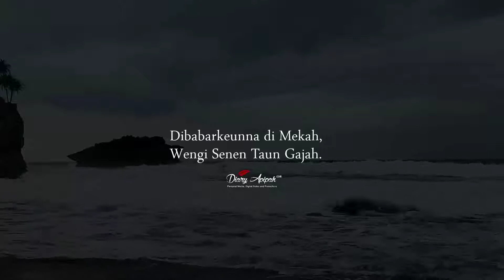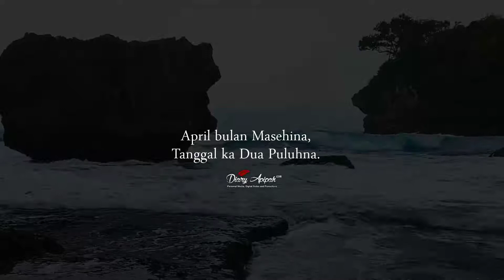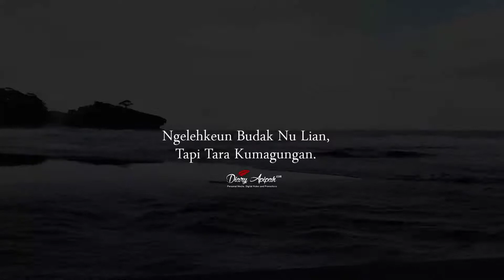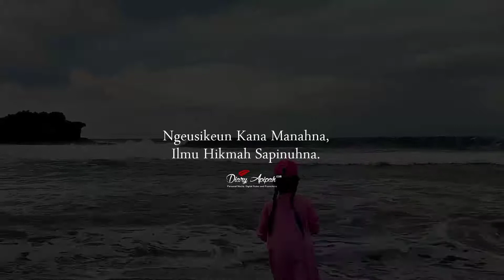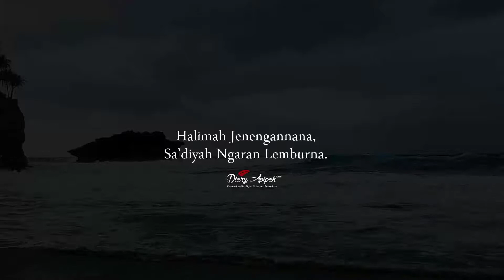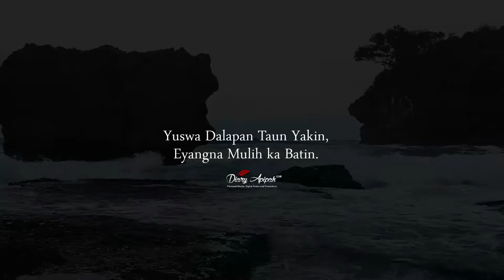Gusti Urang Sarerea Part 1 - Nadoman Sunda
Vokal Apipah tentang kelahiran kanjeng Nabi Muhammad Saw. Nadhoman Sunda Part 1. Ti kawit dilahirken dugi ka Wafat Eyangna.

Gusti urang sarerea, Kangjeng Nabi anu mulya
Muhammad Jenengannana, Arab Qurais nya Bangsana.
Ramana Gusti Abdullah, Ibuna Siti Aminah
Dibabarkeunna di Mekah, Wengi Senen Taun Gajah.
Robiul Awal bulanna, Tanggal ka dua belasna
April bulan Masehina, Tanggal ka dua puluhna.
Ari bilangan Taunna, Lima ratus cariosna
Tujuh puluh panambihna, Sareng sahiji punjulna.
Siti Aminah Misaur, Waktos babarna kacatur
Ningal cahya meni ngempur, Di Bumina hurung mancur.
Babar taya kokotoran, Orok lir kenging nyepitan
Soca tos kenging nyipatan, Sarta harum seuseungitan.
Medal Nabi ahir jaman, Pirang-pirang kaanehan
Sesembahan bangsa setan, Kabeh pada karuksakan.
Nabi yuswa lima bulan, Geus tiasa angkat-angkatan
Yuswana salapan bulan, Geus capetang sasauran.
Yuswana sapuluh bulan, Tiasa ameng papanahan
Ngelehkeun budak nu lian, Tapi tara kumagungan.
Parangina Kangjeng Nabi, Jatnika pinuh ku puji
Pinter tur gede kawani, Sabar nyaah ka sasama.
Keur opat taun yuswana, Dibersihan manahna
Nabi dibelah dadana, Malaikat nu meulahna.
Jibril kadua rencangna, Mikail jenengannana
Ngeusikeun kana manahna, Ilmu hikmah sapinuhna.
Tuluy dada Kangjeng Nabi, Gancang dirapetkeun deui
Sarta teu ngaros nyeri, Dihap ku Khotamin Nabi.
Harita Nabi ayana, Di lembur Ibu inangna
Halimah jenengannana, Sa’diyah ngaran lemburna.
Rama Nabi kacaturkeun, Pupusna kacarioskeun
Basa Nabi dibobotkeun, Dua sasih kaunggelkeun.
Keur lima taun yuswana, Ditinggal pupus Ibuna
Tuluy dirawat Eyangna, Abdul Mutolib asmana.
Kersana Robbul ‘alamin, Kangjeng Nabi nu prihatin
Yuswa dalapan taun yakin, Eyangna mulih ka batin.
Sabada wafat Eyangna, Nabi dirawat Uwana
Abi Tolib kakasihna, Saderek teges Ramana.